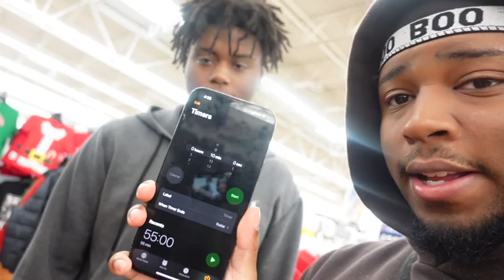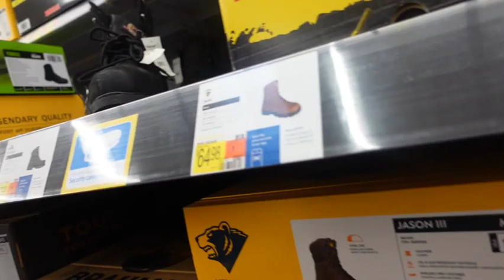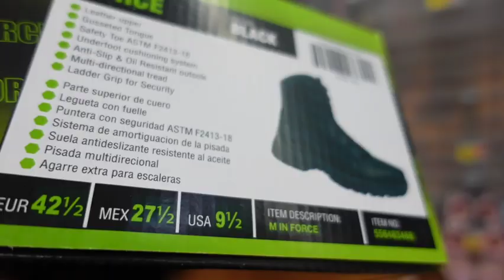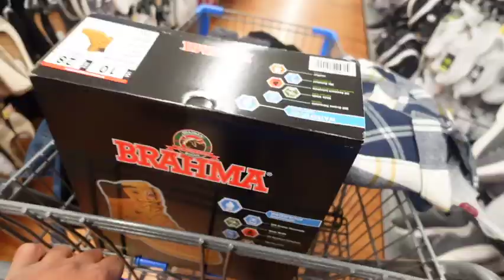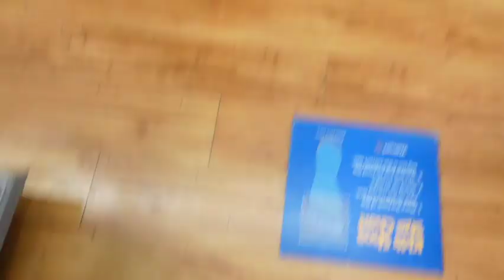WHO CAN PICK OUT THE BEST WALMART FIT!!!